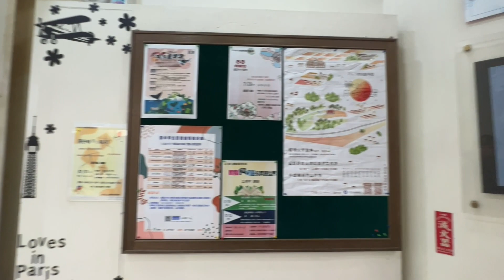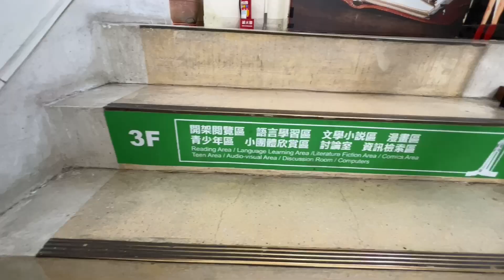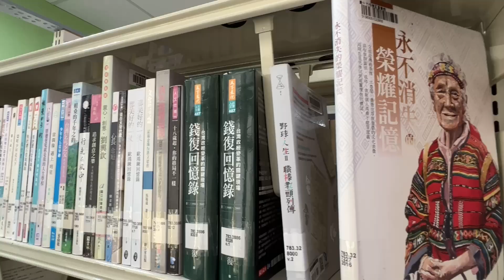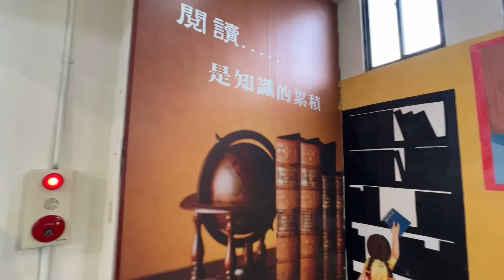台中市梧棲區圖書分館 Wuqi Branch of Taichung Public Library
首先感謝台中市所有圖書館，分館及圖書閱覽室的工作人員的幫忙，配合拍攝工作。